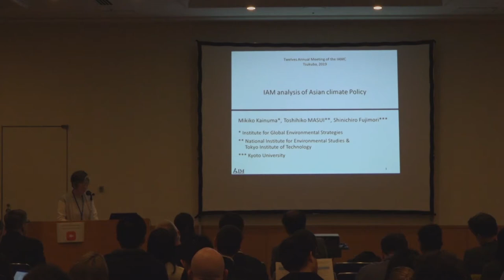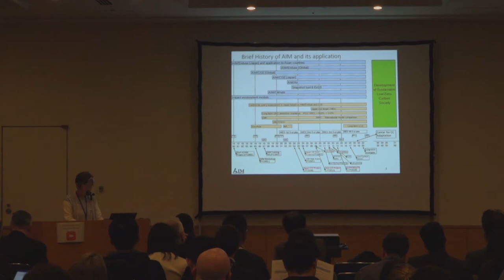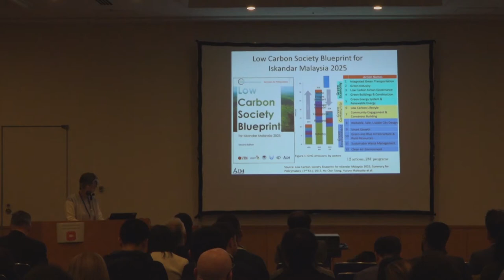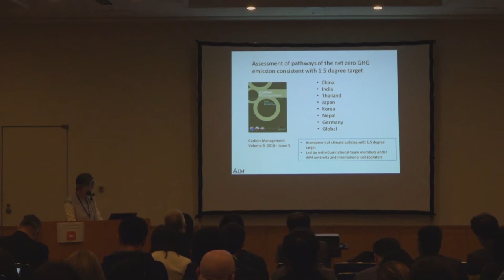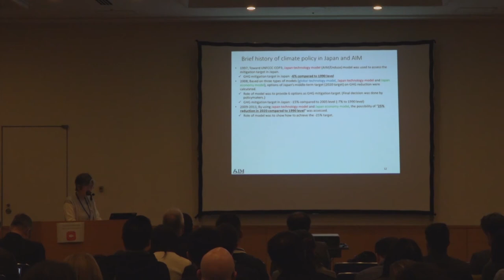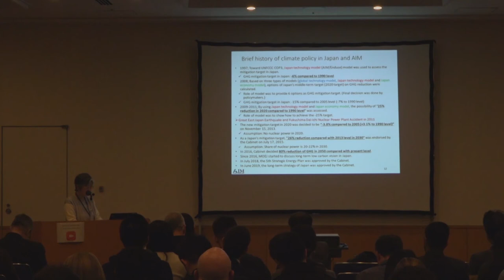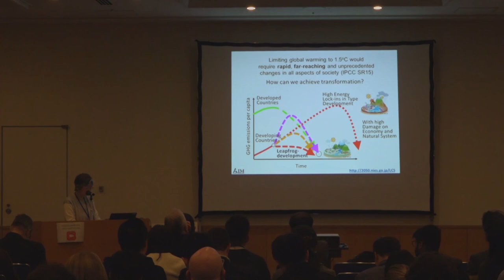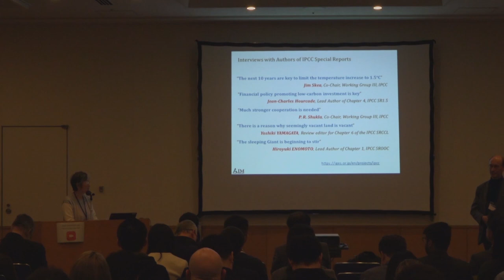IAM analysis of Asian climate Policy - Mikiko KAINUMA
Presentation given during IAMC 2019 Annual Meeting Tsukuba, Japan, 2-4 December 2019